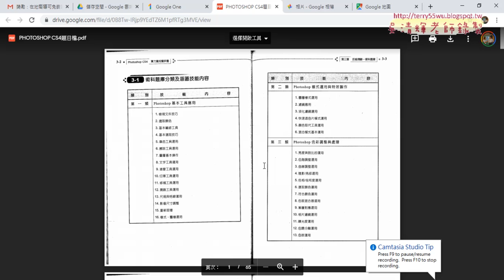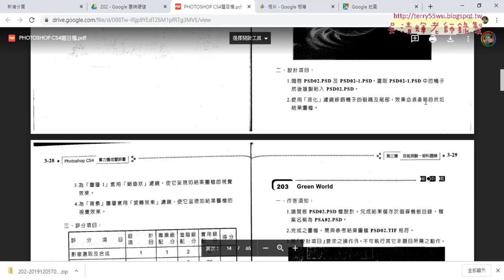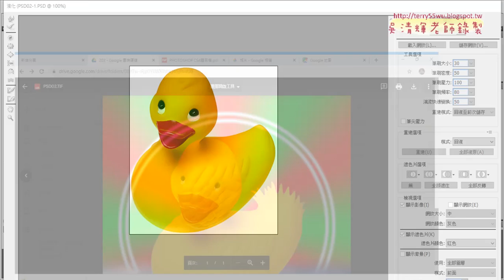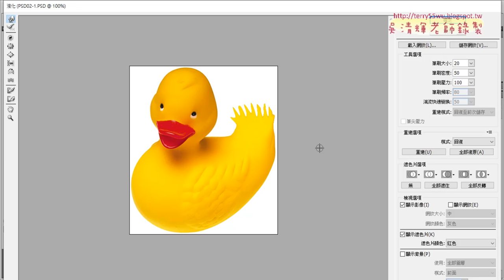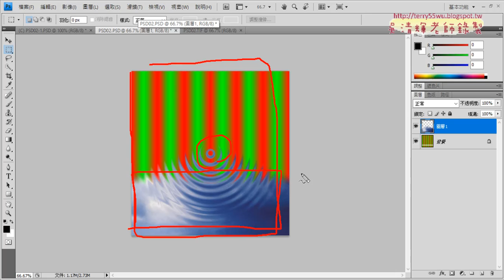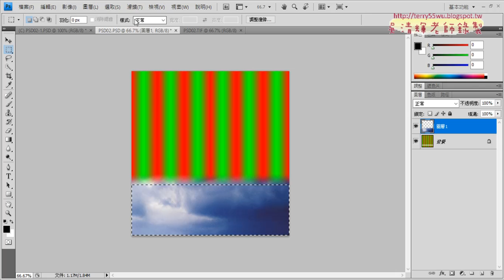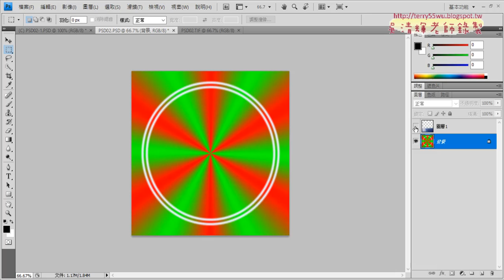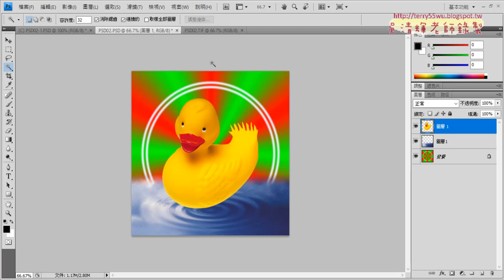11 202鴨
2019_PHOTOSHOP證照102-210(文獻數位化編輯與應用)

01_影像編輯證照102提開新圖檔與去背
02_102題產生頌春黑白與複製圖層
03_變化題說明與產生菱形方塊
04_在菱形方塊上輸入垂直文字
05_104光譜鴨解答
06_104光譜鴨變化題貓
07_身分證大頭照練習
08_106題用選取工具選取水管
09_106指尖工具與複製圖層與透明度調整
10_106背景模糊與降低飽
11_202鴨
12_204製作漩渦與風動效果
13_204陰影效果與放射狀模糊與裁切
14_206去背與翻轉與陰影效果
15_204文字描邊與變化題
15_206複製蝴蝶與蝴蝶文字效果

吳老師